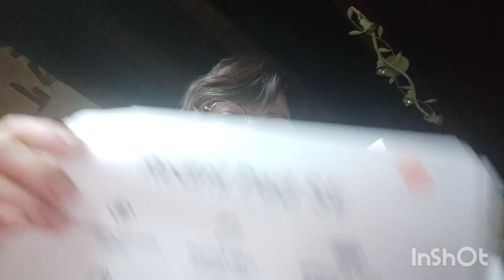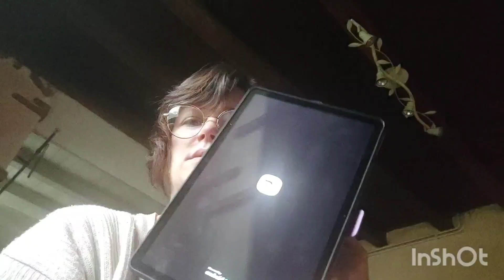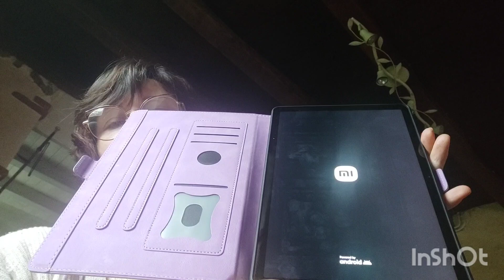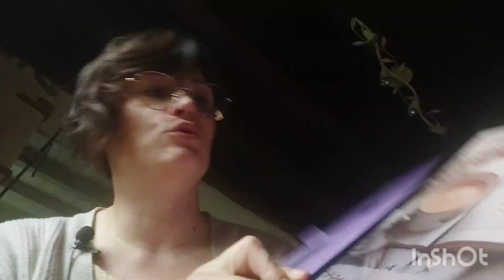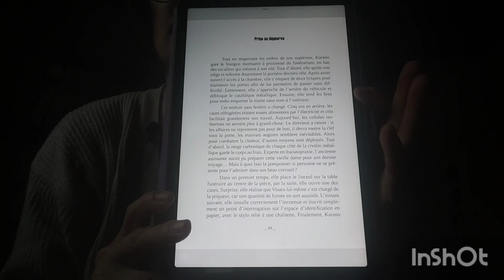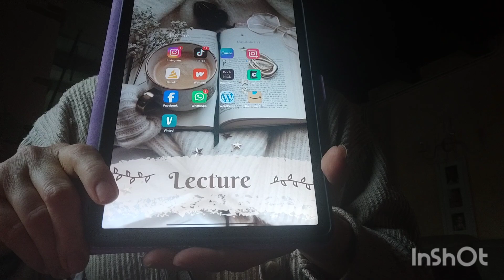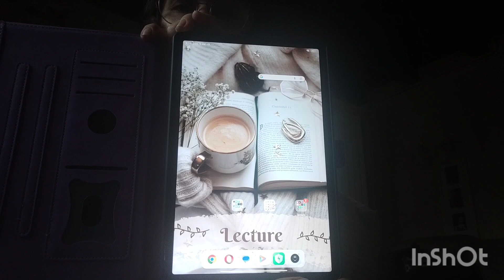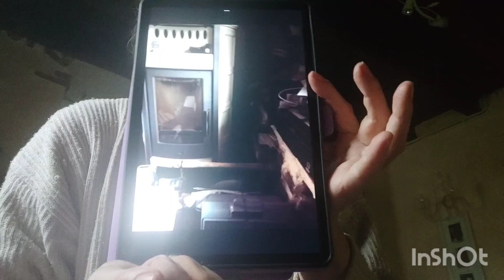Revue Tablette Redmi Pad Se de Xiaomi📱revue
SEVERINE10
Lien site Web:

seve5040
Lien site Web:

unive05OFF
Lien  site Web:

 Yestyle Code: SEVEBEAUTE 74

* Vinted: seve7464

Ces codes me donneront un pourcentage qui sera mis sur mon compte de la boutique pour acheter des nouveautés, des produits pour des concours pour vous remercier d'avoir utilisé le lien.

Moins 10% avec le code SEVERINE

Codes de parrainages:

* Shopium : x5ug52
* Shein  moins 10% dès 49€ d'achats dès votre inscription et moins 15% pour moi avec le lien suivant :
* H&M Pourquoi ne pas devenir membre H&M comme moi ? Adhérez dès aujourd’hui et profitez de -10 % sur votre premier achat ! Activez le lien ci-dessous pour bénéficier de cette offre :
 moi votre adresse mail en privé si vous souhaitez être parrainé.